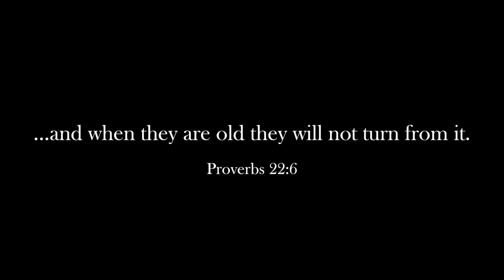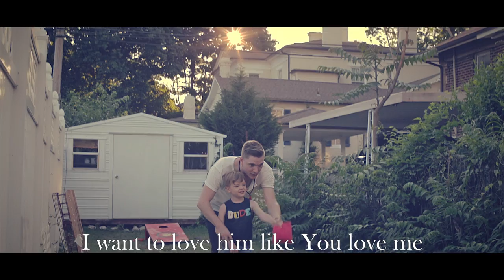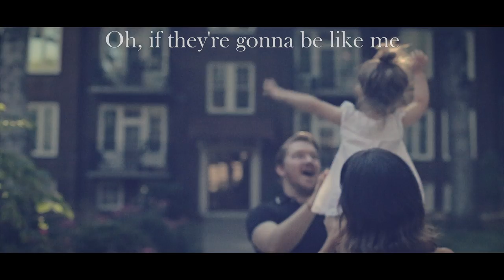Finding Favour - Be Like You (Official Lyric Video)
Directed by Dustin Kirkendahl & Brad Moist.
Music produced by Casey Brown. Mixed by Sean Moffitt. Mastered by Bob Boyd. Written by Blake Neesmith & Jeff Pardo. From the album REBORN in stores and online now.